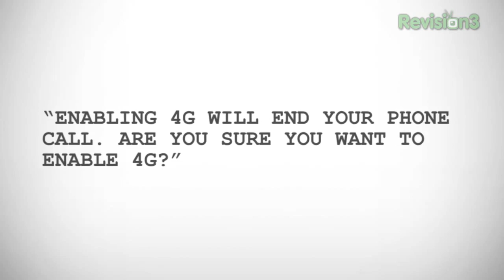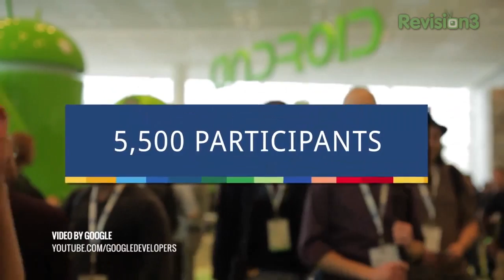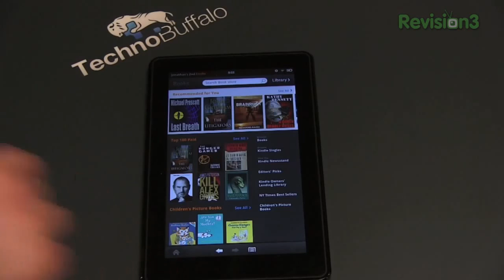iPhone 5 Retina Displays and Google Nexus Tablets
apple iphone ipad iphone 4s iphone 5 iphone5 iphone4s ipad ipad2 ipad3 steeve jobs tablet retina display google nexus chrome rumeurs rumors facetime android 5 0 google i o smartphone digitimes asus amazon kindle fire android rev3tech tech ios new amazing norman